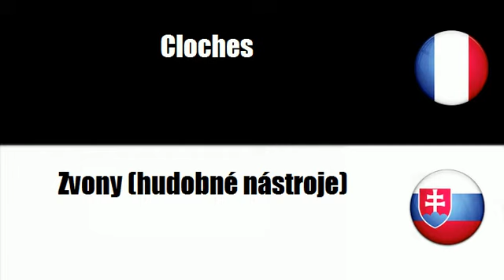# Slovenský=Francúzsky # Téma = Bicie nástroje